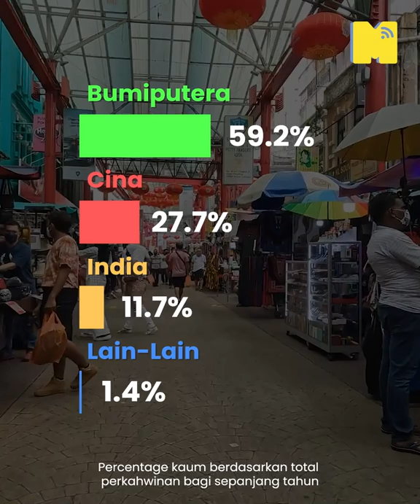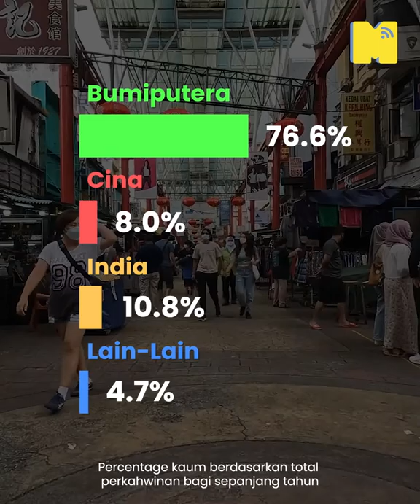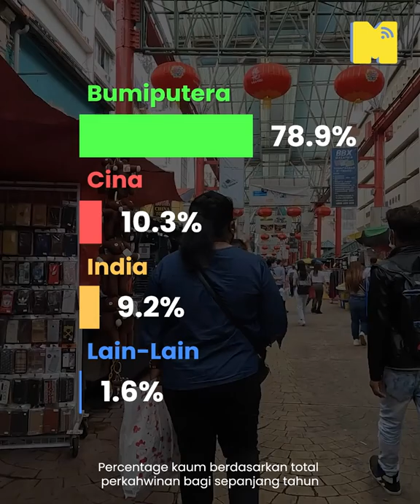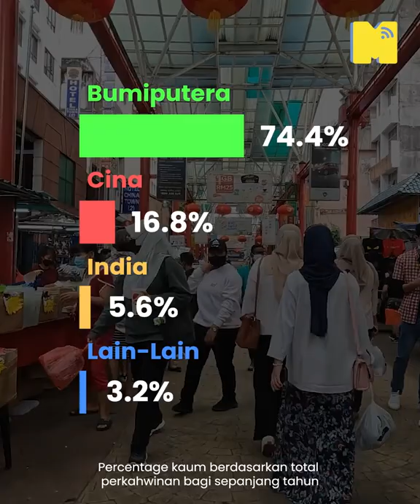Top Negeri Kahwin Bawah Umur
Fenomena Kahwin BawahUmur masih lagi tinggi di tanah air kita, tapi negeri yang pegang Ranking tertinggi? Jom tonton!